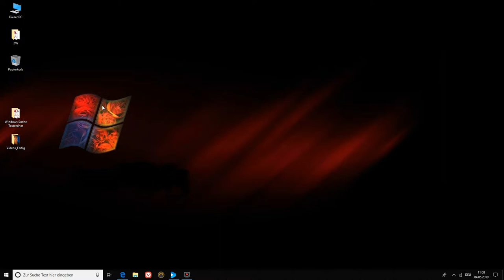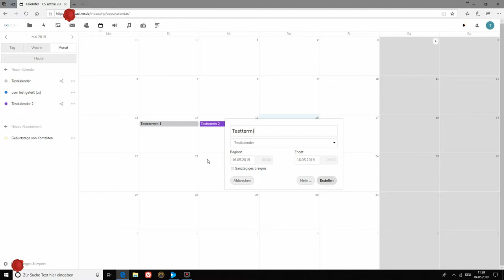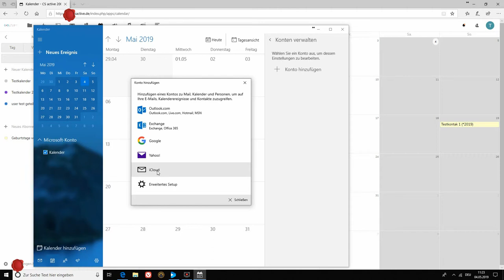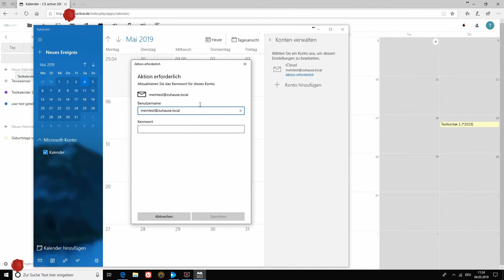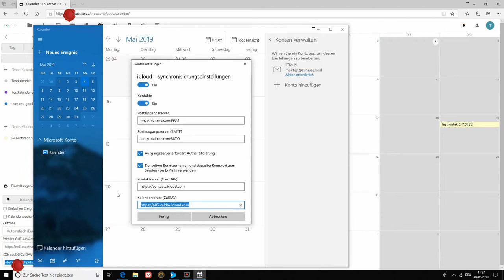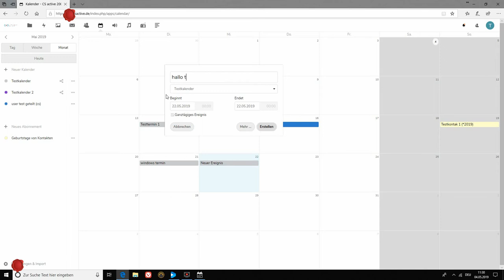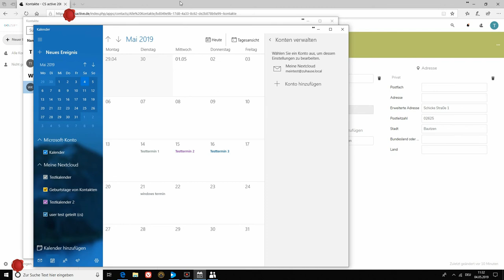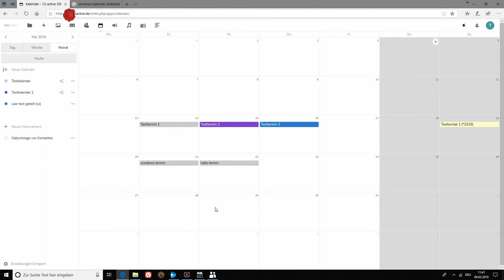Windows 10 | kleine Helferlein | Kalender und Kontakte App's mit Nextcloud oder Owncloud verbinden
Synchronisation von NextCloud Kalendern und Kontakten mit den Windows 10 App's Kalender und Kontakte. Mit ein paar Kniffen ist dies einfach möglich, ohne dass irgendetwas Installiert werden muss.